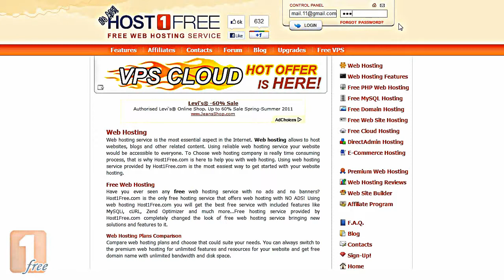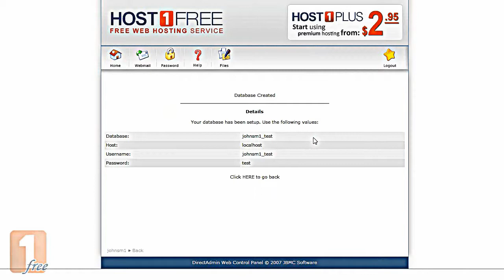Free Website Hosting 2017 with Host1Free.com